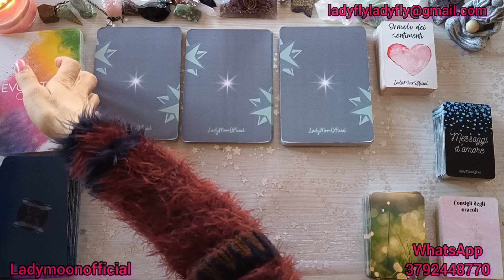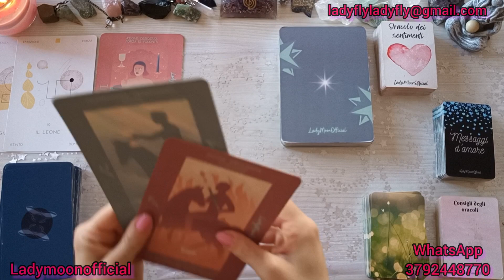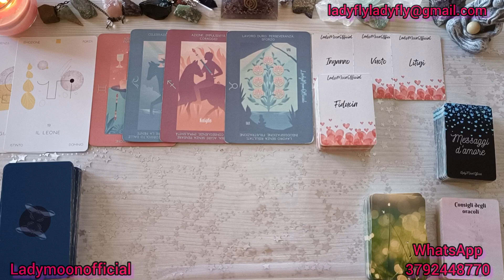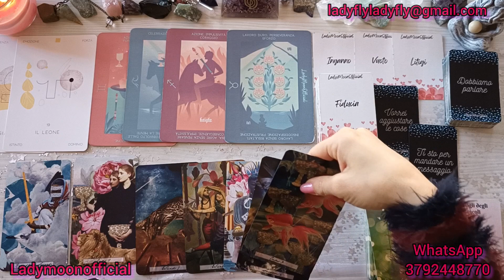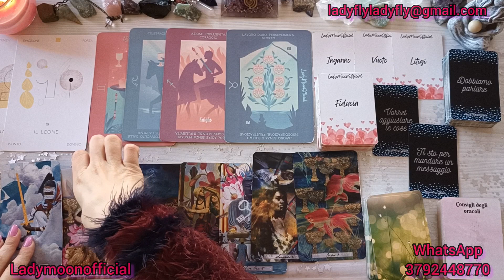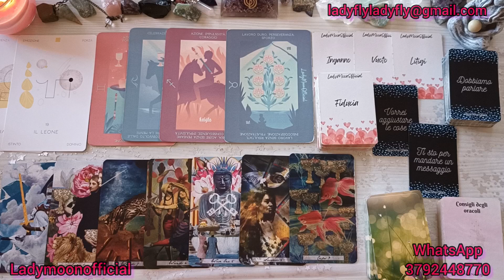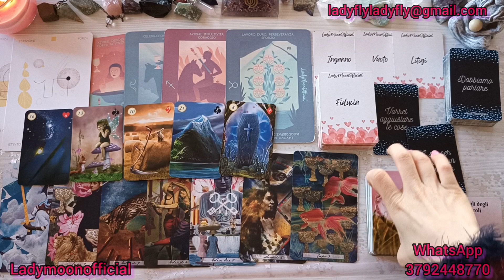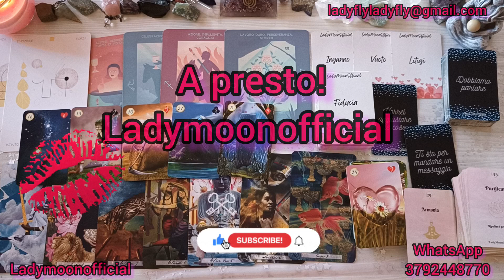🔥 Previsioni della Settimana🔮letturatarocchi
❤️CANALIZZAZIONE❤️
Cosa non riesce

⚡Video Flash⚡
❤️I suoi pensieri per te

💕 ROMPERÀ IL SILENZIO?

• Il Libro delle Risposte che stavi aspettando

• Evolution Cards

• Uncommon Tarot

• The Green Lenormand